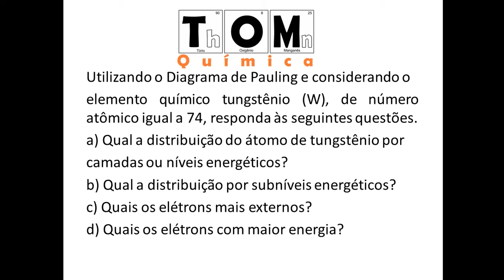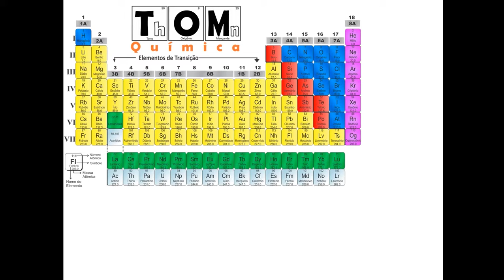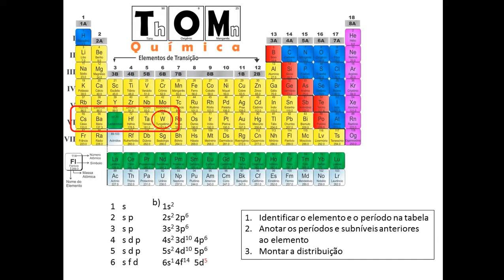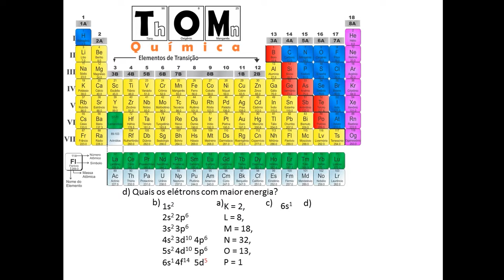Questão 117 - Distribuição eletrônica usando a tabela periódica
117 - Utilizando o Diagrama de Pauling e considerando o elemento químico tungstênio (W), de número atômico igual a 74, responda às seguintes questões.
a) Qual a distribuição do átomo de tungstênio por
camadas ou níveis energéticos?
b) Qual a distribuição por subníveis energéticos?
c) Quais os elétrons mais externos?
d) Quais os elétrons com maior energia?